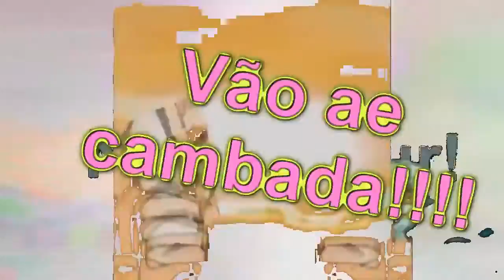(TRI-PONG) Bugs Bomberísticos Fazem Tocar CD de Samba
Round 2 de um tripong bem massa com o FaveSoader (antigo masternappa) e o Pooper Imaginário da Inf... mas infelizmente só durou 3 rounds :c

Publicado originalmente em 2 de Outubro de 2014.